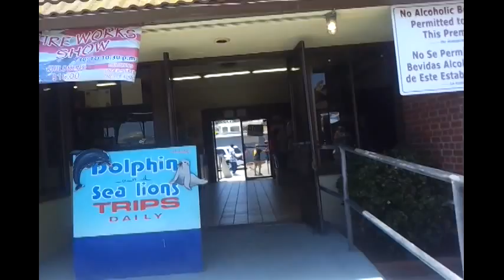Siganme a Long Beach a la Bahia de San Pedro CA.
❤AMIGAS Y AMIGOS MI NUEVO VIDEO DE❤

' Amigas y Amigos siganme a un paseo a Long Beach California a la Bahia de San Pedro  '

HABLEMOS EN FACEBOOK =]